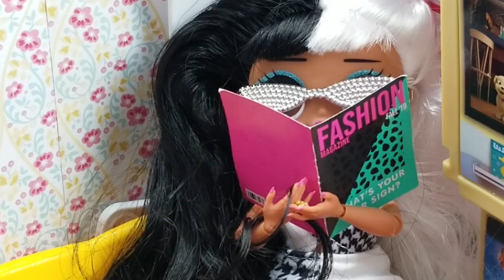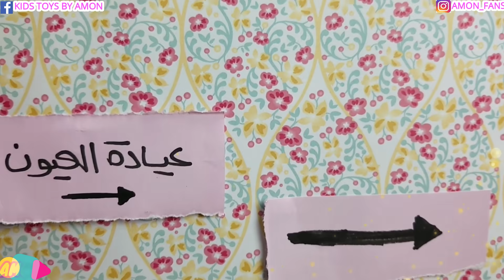لول سبرايز | هل تنجح محاولة سواك التقليد أن تصبح سواك الأصلية ؟؟ | DIY LOL OMG FAKE SWAG MAKEOVER